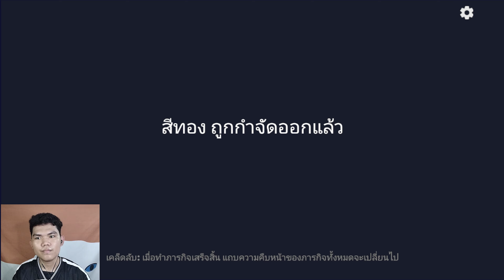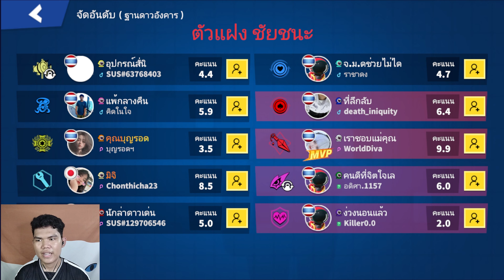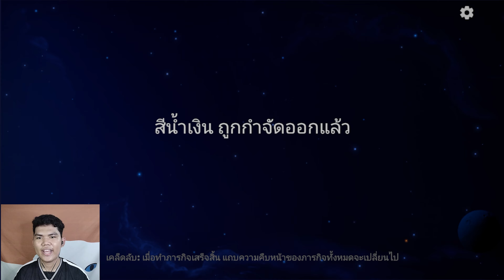Super Sus หมอดูกับโปรใครทำนายแม่น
วันนี้มาเล่นบทบาทผู้ทำนายจะมาทำนายดวงลูกเรือ